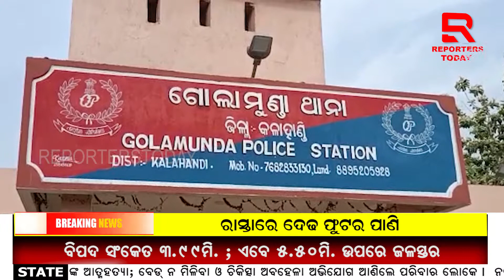ସନ୍ଦେହ ଜନକ ମୃତ୍ୟୁକୁ ନେଇ ରାଜରାସ୍ଥାରେ ପରିବାର